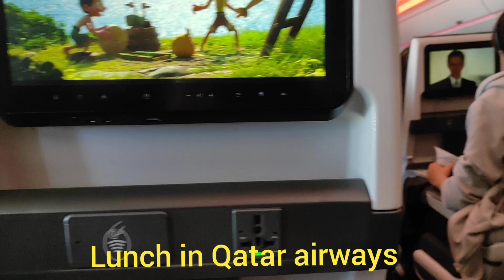Back to Switzerland with Qatar Airlines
I fly back to Switzerland with Qatar airlines, I should fly back to Switzerland with Singapore airlines, because it was not allowed transit from Indonesia in Singapore, so my husband bought a ticket Qatar airlines
But now Singapore are open again